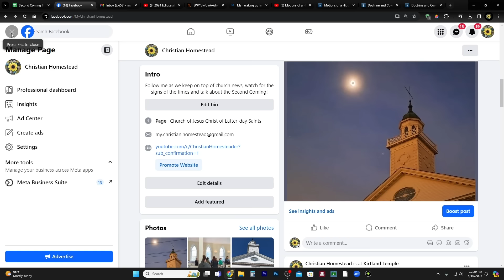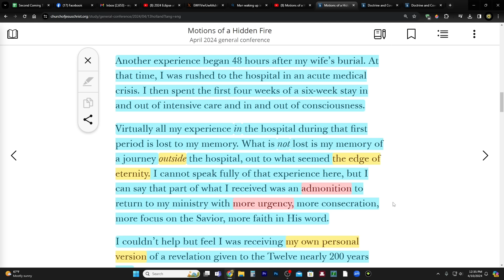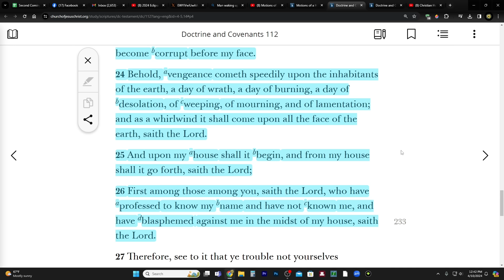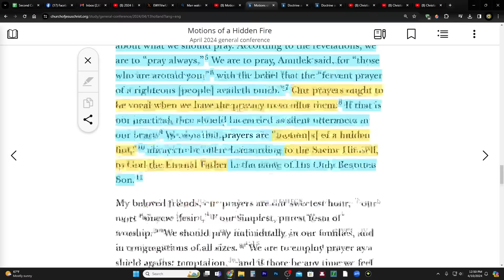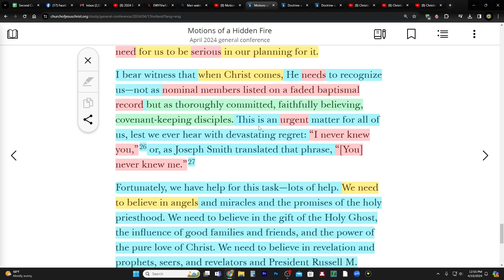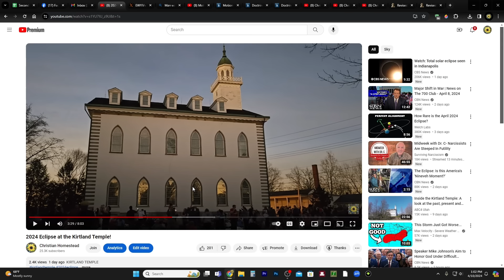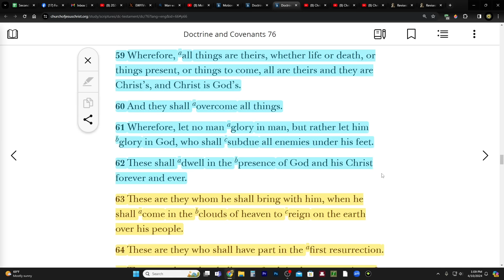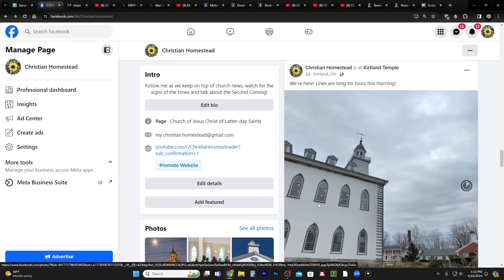A Few More WEEKS or MONTHS of Mortality - President Jeffrey R. Holland's WARNING Talk!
CHARITIES!
1. Support those affected by the war in Israel

2. Meir Tamari, 32 year old husband and father of two, ages 1 and 2.5, murdered on his way home in the heartland of Israel. Please help his widow and family!

3. Planting of trees in Israel - bring the land back to life!
75 Hebrew Words You Need to Understand the Bible (Book)

Motions of a Hidden Fire
By President Jeffrey R. Holland